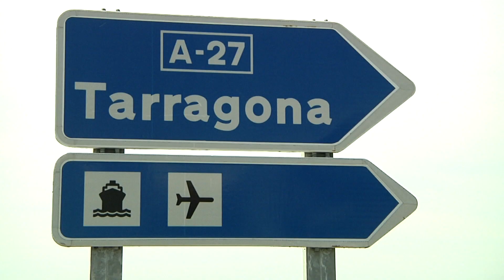La Generalitat impulsa un pla director per ordenar l'àrea metropolitana de Tarragona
L'objectiu del Departament de Territori i Sostenibilitat és que sigui un instrument de planejament supramunicipal per consensuar l'ordenació de les infraestructures del territori. Els municipis celebren el pas endavant.